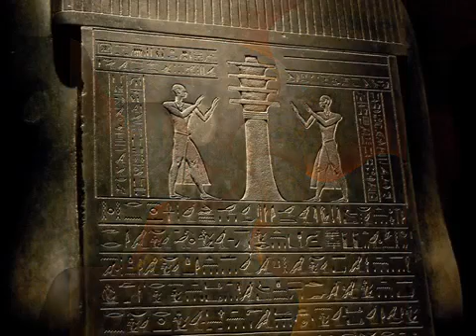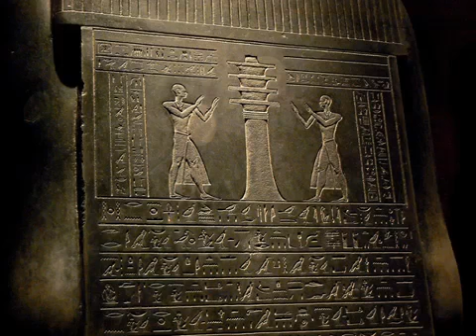9 Most Mysterious Ancient Artifacts